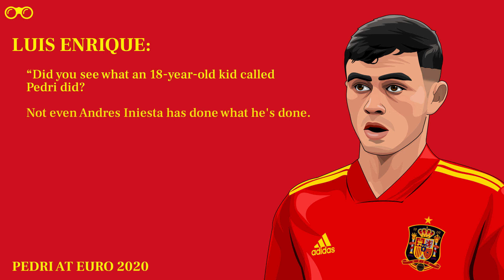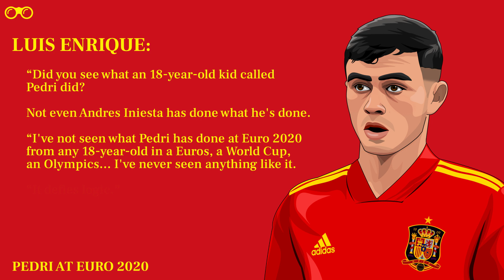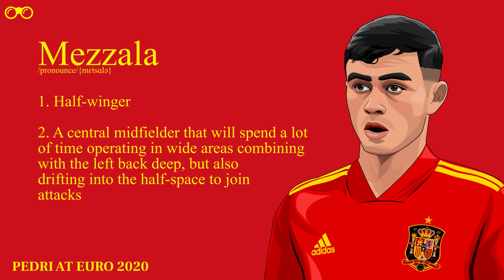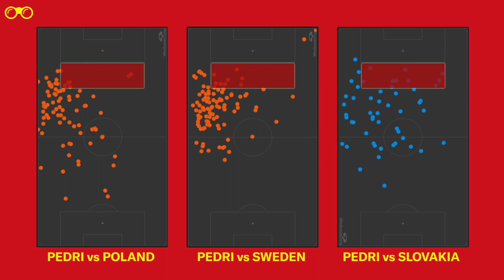The excellence of Pedri at EURO 2020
After a long, difficult season breaking out as a high-level talent at Barcelona, Pedri introduced himself to the world at EURO 2020 as one of the best individual performers at the tournament, as well as being award the EURO 2020 Best Young Player award.

We've taken a closer look, breaking down what makes the 18-year-old Spanish midfielder so good.

To listen to full episodes of the podcast, you can find us on all major podcast platforms, including on Spotify

About Scouted Football:

Scouted Football is an entirely independent platform bringing you detailed analysis, statistics and words on football's under-23 stars. Whether you're a football addict, a Football Manager player, FIFA nerd, or just love long-form writing on the future stars of the beautiful game, we believe we're the best way for you to discover the sport's next generation.